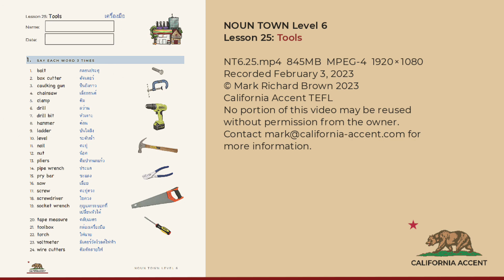NOUN TOWN Level 6 Lesson 25: Tools